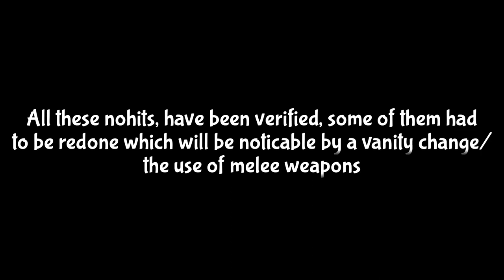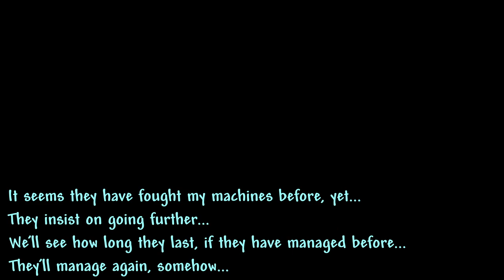Terraria Calamity mod | All bosses NOHIT | Death mode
ah, it is curious how it went from a simple challenge to a test of will

Time stamps of the music, find the bosses yourself (or I might be generous and link it in the comments)

0:00 - Heart Plus Up! | Engineers Sanctum
0:30 - Toby Fox | Heartache
1:40 - Jamie Christopherson | The hot wind blowing
3:54 - DM Dokuro | Infestation
6:36 - DM Dokuro | The filthy mind
9:30 - DM Dokuro | Blood Coagulant
12:11 - Scott Lloyd Shelly | Deerclops
13:29 - Simon Hjort | Song that might play when you fight Sans (Undertale Remix)
15:06 - DM Dokuro | Return to slime
17:54 - DM Dokuro | Murderswarm
21:45 - Kirbyrocket | Boss two overhaul remix
23:19 - Netcavy | SnowGrave Neo
26:06 - DM Dokuro | Left alone
28:27 -ENNWAY! | Playing with firepower !
29:57 - DM Dokuro | raw, unfiltered calamity
33:27 - Jamie Christopherson | Rules of Nature
36:36 - DM Dokuro | Interstellar stomper
38:08 - DAgames | I will not be moved (instrumental by Kludd)
40:57 - Pokemon Ultra Moon/Sun Ost | Totem pokemon battle
43:44 - Butterfly Tea | Another world
46:32 - DM Dokuro | Pest of the cosmos
48:26 - Gareth Coker | Bio-Luminiscent Aberrants
51:25 - DM Dokruo | Unholy ambush
52:39 - DM Dokuro | Murderswarm | (same as queen slime)
53:38 - DM Dokuro | Unholy Insurgency
56:32 - DM Dokuro | Servents of the Scourge
1:00:25 - DM Dokuro | Feral Amalgamation
1:02:42 - DM Dokuro | Toxic Wisdom
1:04:55 - DM Dokuro | Cave Story Arranged - Last Battle (Ballos Mix) |
1:07:35 - Jamie Christopherson | Stains of time
1:09:53 - Jamie Christopherson | It has to be this way
1:12:57 - Jamie Christopherson | A stranger I remain